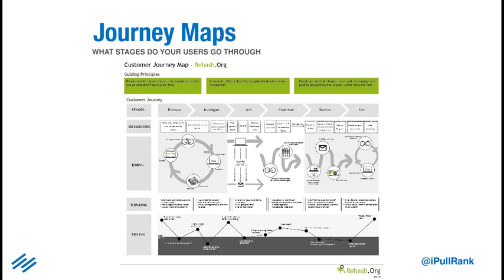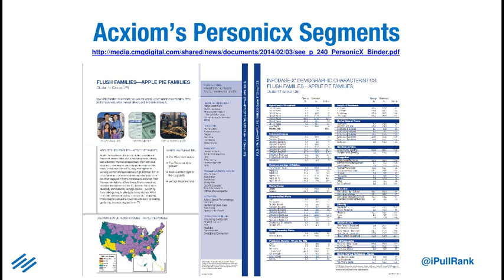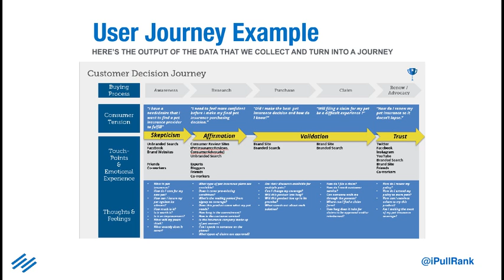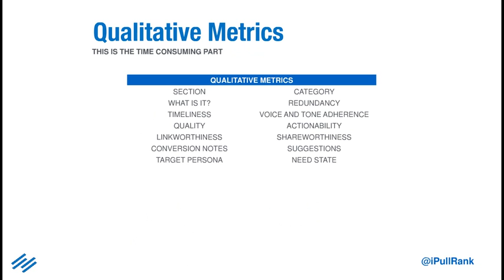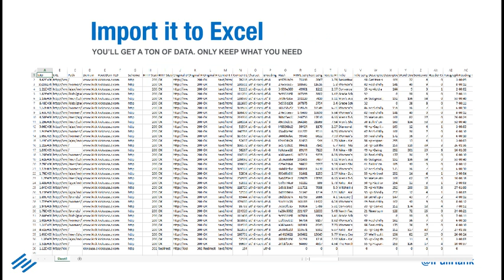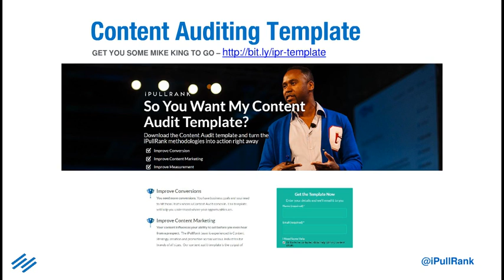How to Get the Right Traffic with a Content Audit?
How to Get the Right Traffic with a Content Audit? Author: Michael King, Digital Marketing Consultant focused on SEO, Content Strategy, Social Media & Measurement at iPullRank.

Mike King's Authority Rainmaker presentation about how to perform the world's greatest content audit using quantitative and qualitative research techniques.

Transcript

6. Content Audits Are Worth it. Let’s find out why
7. People Hate Content Audits NO ONE EVER SAYS “I WANT TO CATALOG THOUSANDS OF PAGES”
8. Marketers Kinda Hate Strategy NO ONE EVER SAYS “WHAT DOES THE CONTENT AUDIT SAYS IS WORKING FIRST?”
9. Content Is Not King QUOTE ME ON THAT.
10. The Consumer is King THE CONSUMER IS KING.
11. Knowing What to Create EVERYONE LOVES CREATING, BUT FEW PEOPLE LOVE BEING STRATEGIC VS.
16. Audits Make for Perfect Starts CONTENT AUDITS HELP YOU ANSWER THESE THREE QUESTIONS “Multichannel custom publishing.” ‣ “What is already performing? ‣ What can perform better? ‣ What is missing?”
17. Inputs for Content Audits What you should have before you get started.
18. Business Objectives YOU WANT TO BE CLEAR ON THE GOALS OF THE MARKETING EFFORT
19. Personas MARKET SEGMENTS ARE A KEY INGREDIENT IN AN ACTIONABLE CONTENT AUDITS
20. Journey Maps WHAT STAGES DO YOUR USERS GO THROUGH
21. Analytics YOUR CLICKSTREAM DATA
23. Quickest Way to Build Personas Let’s give y’all a quick and easy data-driven approach.
29. Get Your Mailing List STEP ONE
30. Run It Through FullContact STEP TWO – USE THE PERSON API TO APPEND DATA TO THE LIST
9. Check Against GA Data IF YOU’VE GOT DEMOGRAPHICS & INTEREST REPORTS ENABLED, USE THEM.
40. Build Your Personas PULL THE DATA TOGETHER INTO USER STORIES
41. User Journeys What stages do your users go through in their process of becoming a customer?
42. What’s a Journey Map? A SERIES OF STAGES OR NEEDS THAT FOR USERS
43. Building User Journeys USER JOURNEYS ARE BUILT BY AN ITERATIVE ETHNOGRAPHIC RESEARCH PROCESS
44. Or You Can Use the CDJ YOU CAN USE ANY JOURNEY MODEL THAT YOU’D LIKE
45. Content Per Need State DIFFERENT CONTENT TYPES SERVE DIFFERENT USER NEEDS “Multichannel custom publishing.”
46. Marketers Struggle Here MARKETERS ARE STILL LEARNING HOW TO ALIGN CONTENT WITH THE JOURNEY
47. Marketers Think It’s the Future THEY THINK THIS IS SOMETHING THAT IS FAR OFF FROM NOW
52. User Journey Example HERE’S THE OUTPUT OF THE DATA THAT WE COLLECT AND TURN INTO A JOURNEY
54. Filling Gaps Assists Conversion TAKE THE HOLES OUT OF YOUR USER JOURNEY AND GET MORE CONVERSIONS
55. Sample-based vs. Full Audits Deciding how much of the site you need to look at
5. Voice and Tone ‣ “Does this content align with the brand style guide?”
66. Quality ‣ “On a Scale of 1 – 3, How Good is this Content? ”
67. Actionability ‣ “On a Scale of 1 – 3, How Likely is it for a User to Complete a Business Goal?”
68. Link and Share Worthiness ‣ “Is this Content Link worthy? ‣ Is this Content Share worthy?”
69. Conversion Notes ‣ “What are the barriers to conversion for this page? ”
70. Suggestions / Comments ‣ “What should we do with this content?”
71. Tools. What you can use to get the job done.
83. Determine Size of Audit ‣ “Am I doing a sample-based audit or a full site audit?”
84. Start with Screaming Frog LET ‘ER RIP.
85. Hand it off to URL Profiler IMPORT THE HTML URLS INTO URL PROFILER
86. Import it to Excel YOU’LL GET A TON OF DATA. ONLY KEEP WHAT YOU NEED
87. Color Code Your Quant Sheet MAKE THE DATA LITTLE LESS DAUNTING
88. Perform Qualitative Review YOU SHOULD PROBABLY LOOK AT THE COMPUTER, UNLIKE THIS LADY
89. Build Your Insights MAKE A SHEET WITH THE QUANT AND QUAL DATA AND FIGURE OUT THE TRENDS
90. Fishing for Insights How to turn all this data into actionable insights
91. Pivot Charts FTW THE BEST INSIGHTS COME FROM CROSS-TABULATION
92. Page Value is the Best THIS IS POTENTIALLY THE MOST VALUABLE METRIC TO USE
94. – “Keep doing pivots until your data tells a compelling story.”
98. BuzzSumo is Enough ISOLATE YOUR COMPETITORS TOP PERFORMING CONTENT
99. Applications How you can use these insights to get off to a perfect start.
100. Business Cases USING DATA ON EXISTING CONTENT YOU CAN MAKE CASE FOR NEW CONTENT